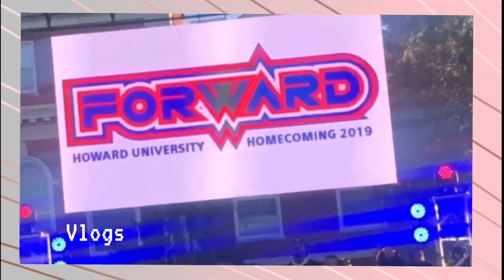HOW GOD SAVED ME FROM DEPRESSION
This video was a bit awkward for me to make cause I was opening up a little which is something I’ve never done in my channel like that. Thank you guys for watching and stayed tuned for more videos ❤️.